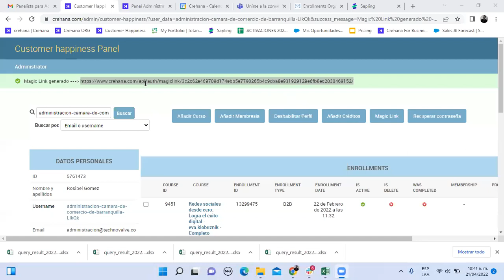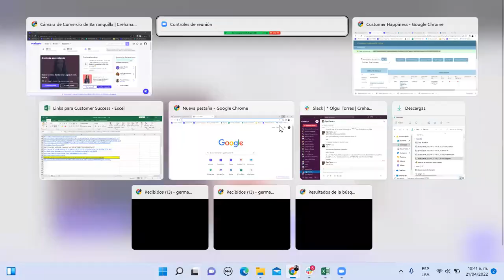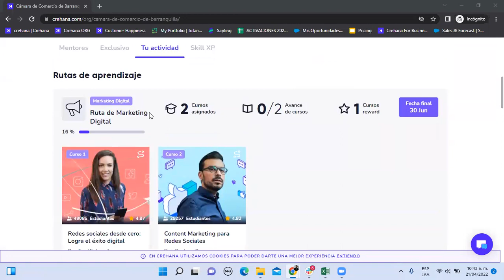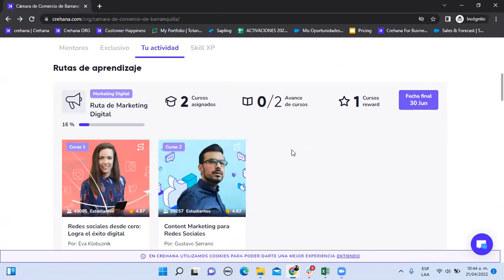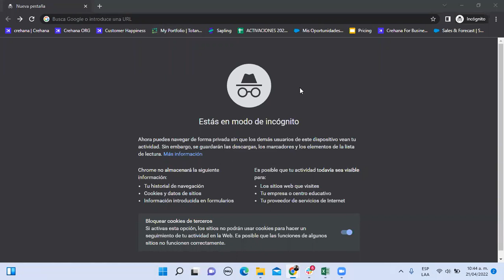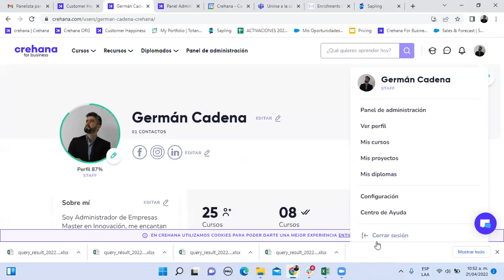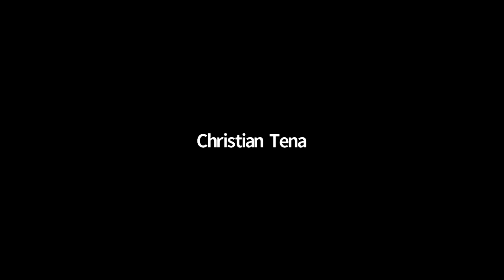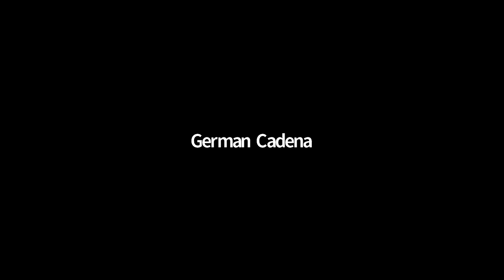Activa tu cuenta Crehana